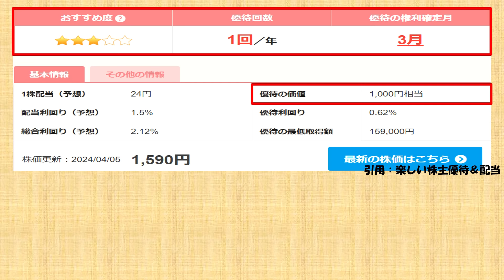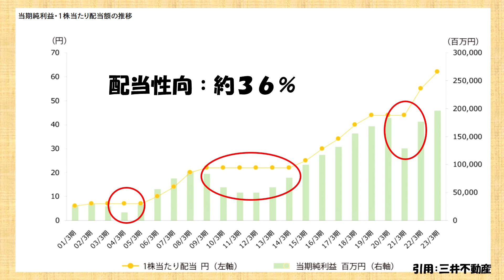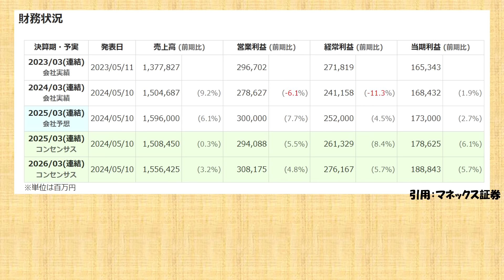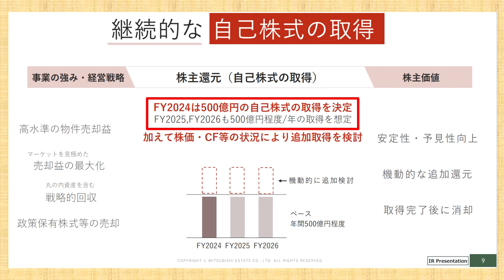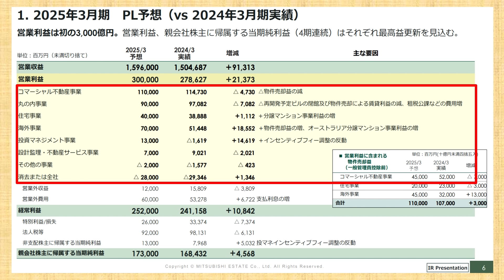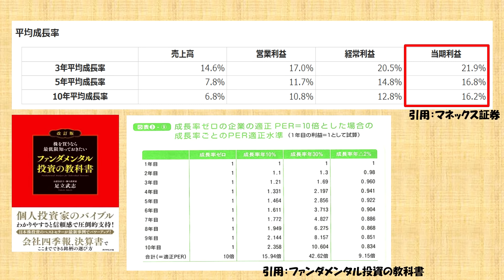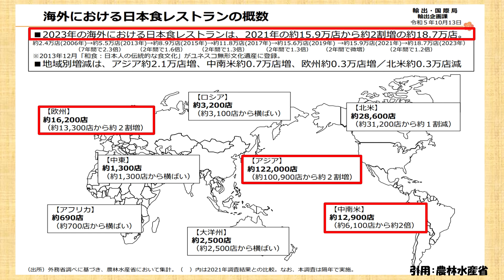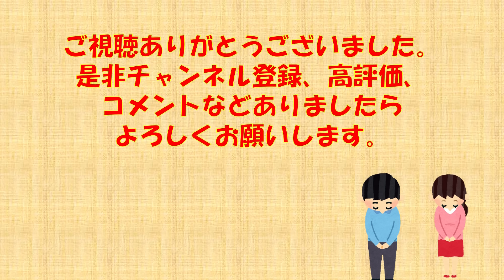決算後株価急落！時価総額３兆円超の累進配当２銘柄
皆様、こんにちは。「お金の研究所」です。今回の動画は、「決算後株価急落！時価総額３兆円超の累進配当２銘柄」というテーマでお話させて頂きます。本日もよろしくお願い致します。

【掲載メディア・雑誌・講演】
サンワード貿易様
IRTV for YouTube様(個人投資家研究所)
他